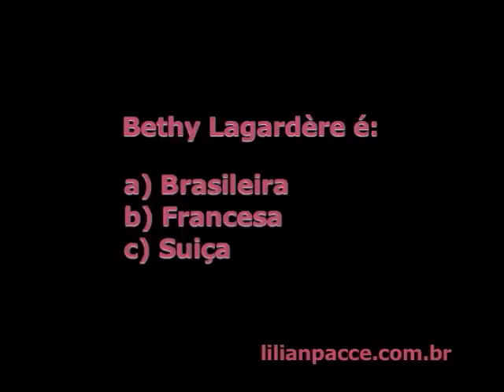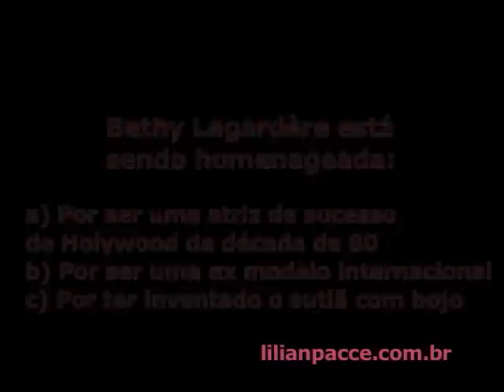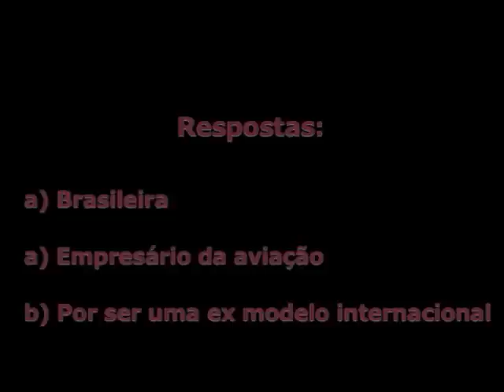"Quem é Bethy Lagardère?"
Fashionistas respodem o quiz; "Quem é Bethy Lagardère?"